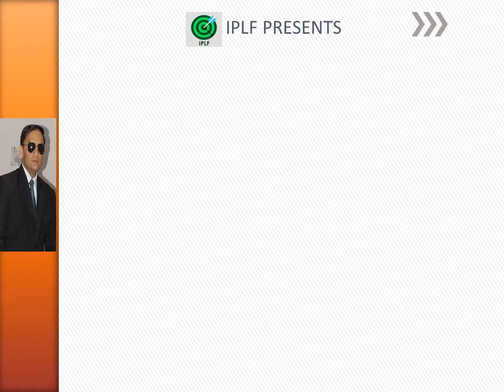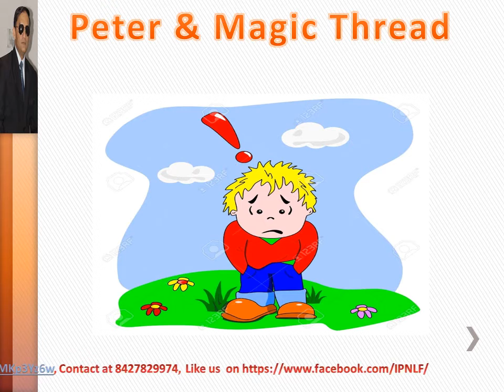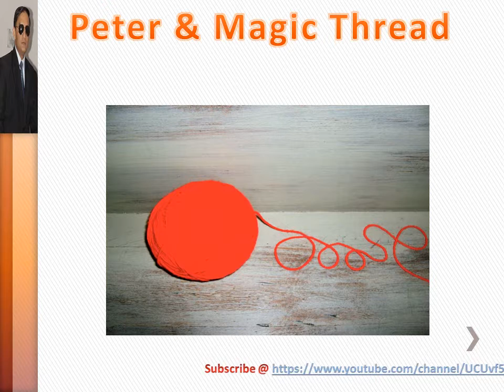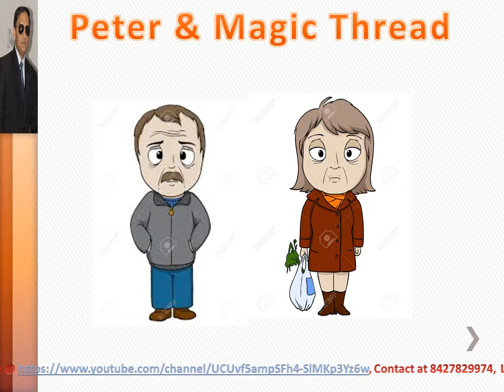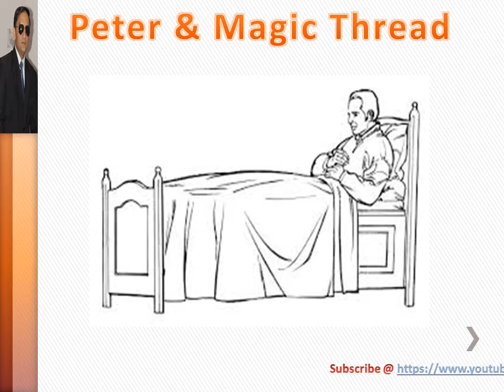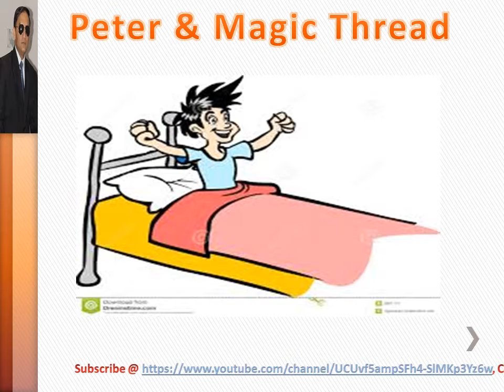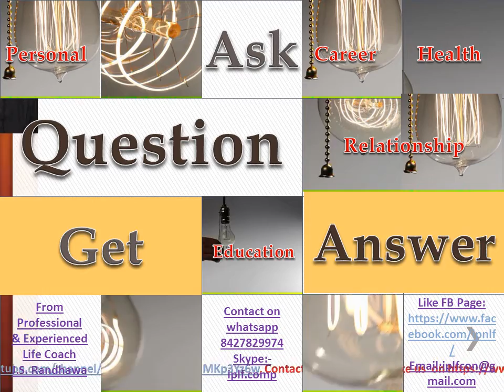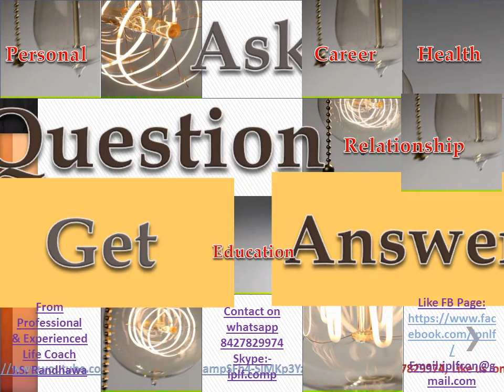Living and enjoying the Present moments for happiness By J S Randhawa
Living and enjoying the present moment is essential part of life. People living in past and future always suffer from anxiety, stress and sadness.  Have fun and  live in present!